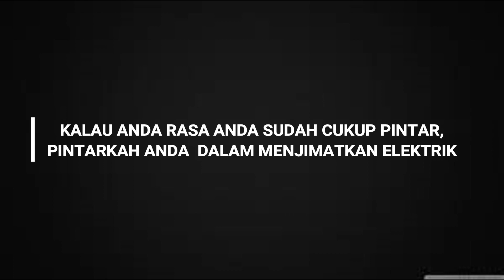SBV 1013 "Pintarkah Anda?"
DIRECTOR AND EDITOR:
Izz Isalah And Afiq
ACTRESS :
Aisya, Farah, Izatti and Ezzati